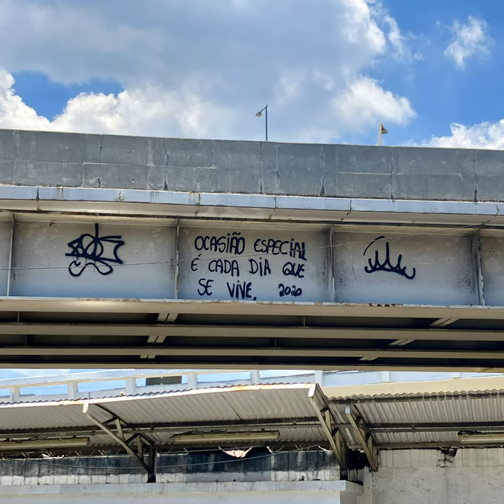Novo Rio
2024/01/11 11:01